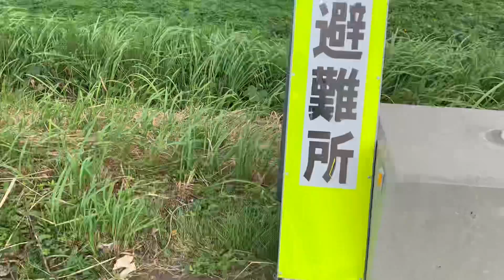午後から楽しむことが出来る方 いいねぇ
同じコース撮影現場ではないですネ笑う